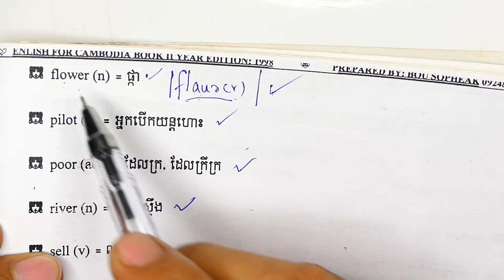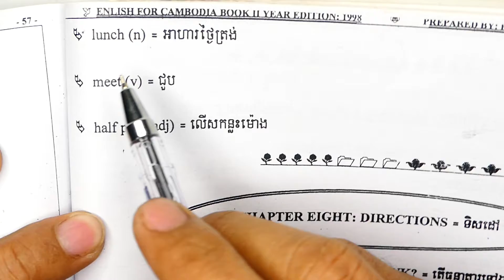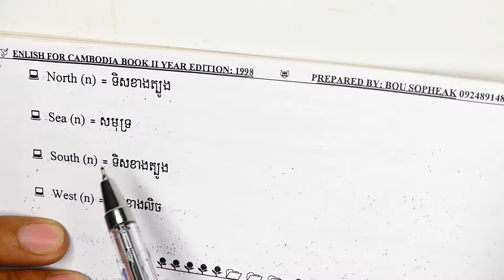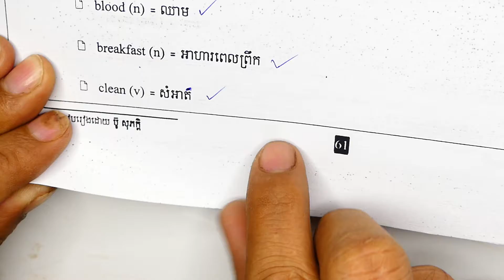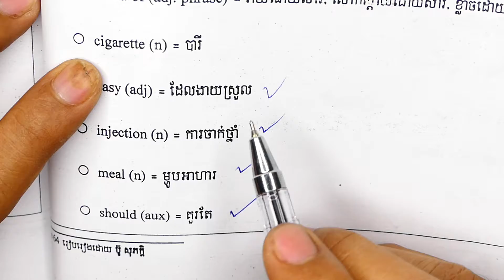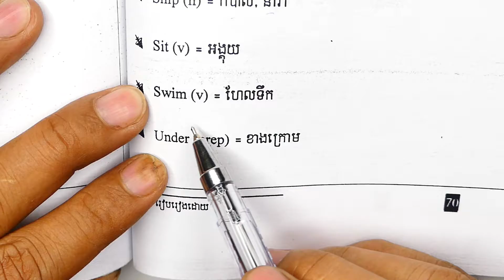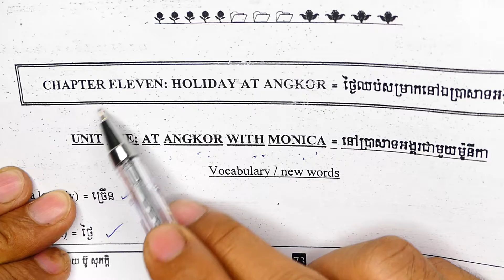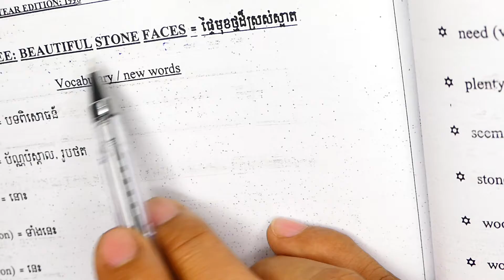[ FHD 46 ] Building up your vocabulary, Improve your English vocabulary